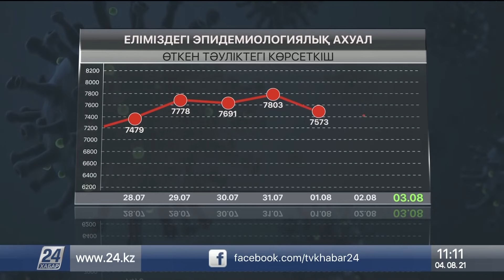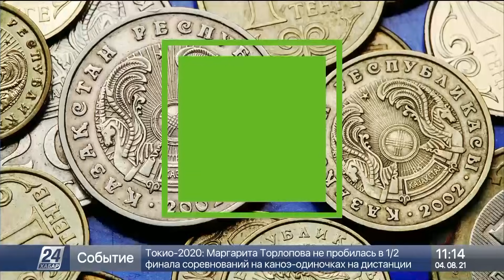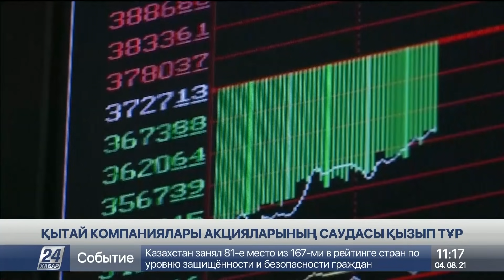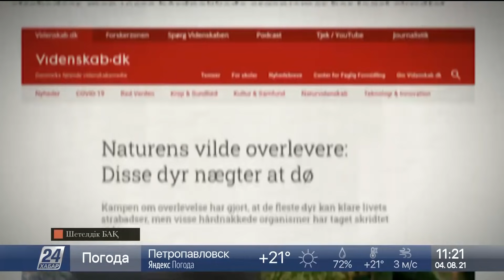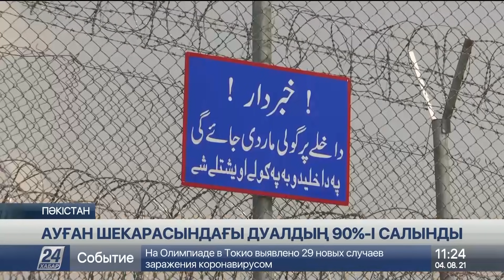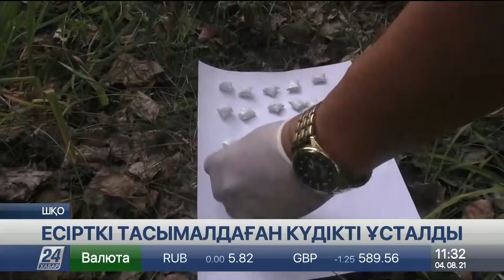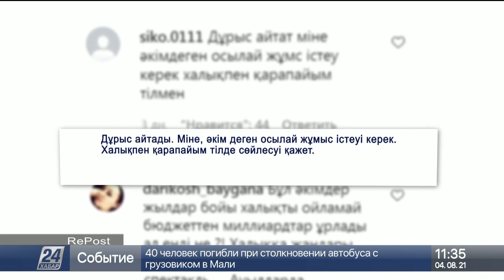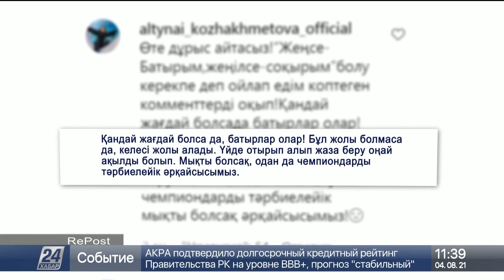04 тамыз 2021 жыл - 11.00 жаңалықтар топтамасы